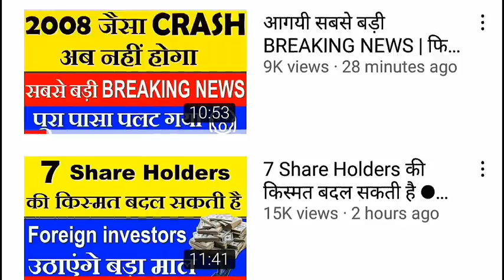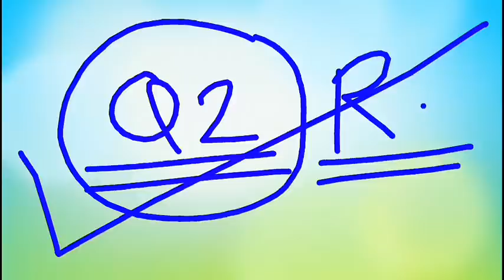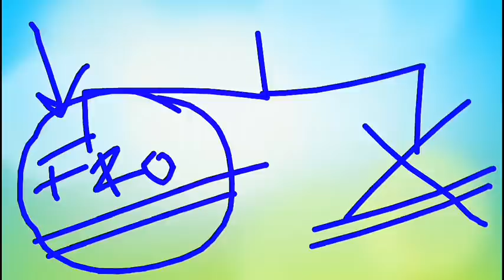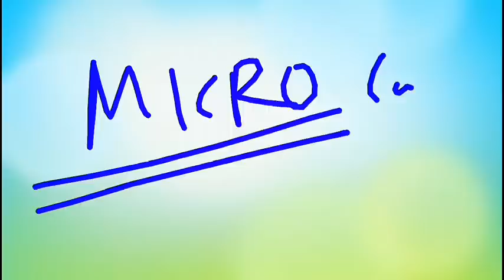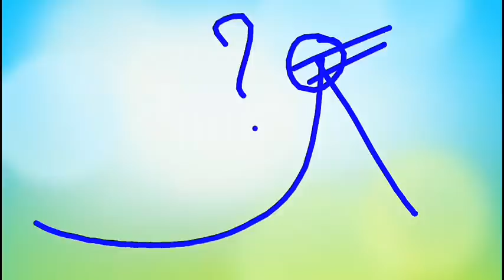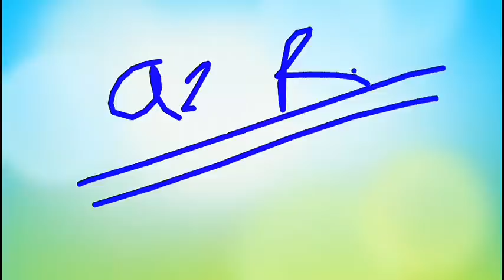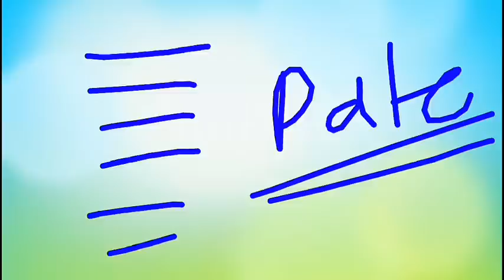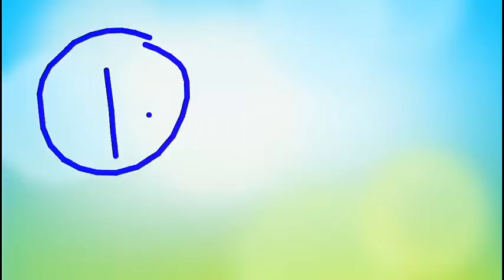तुरंत ये 2 चीजें करलो वरना आपको LOSS हो सकता है ( Stock Market )⚫ Share Market For Beginners SMKC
TY :)